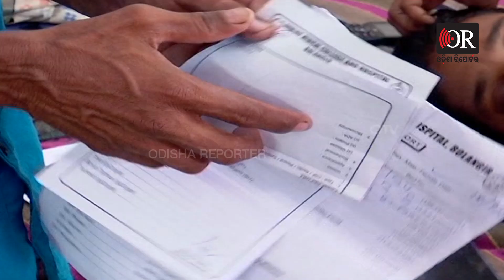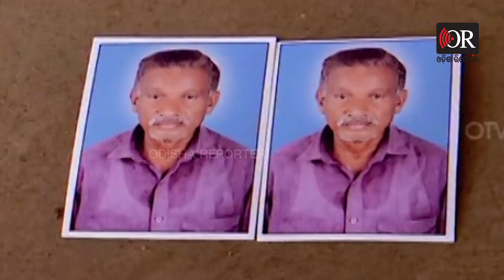ଚାଷୀକୁ ଚିଗର୍ ଡର, କୁମ୍ଭକର୍ଣ୍ଣ ପ୍ରଶାସନ | Odisha Reporter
ଆତଙ୍କ ମଚାଇଛି ସ୍କ୍ରବ୍ ଟାଇଫସ୍ । ଚିଗର୍ ପୋକ ନେଉଥିବା ବେଳେ ଏହାକୁ ନେଇ ଚିନ୍ତାରେ ଚାଷୀ । ସେପଟେ ଭୀମଭୋଇ ମେଡିକାଲରେ ଅବହେଳା ହେଉଥିବା ନେଇ ଆସିଛି ଅଭିଯୋଗ । କାରଣ ଟେଷ୍ଟର 4 ଦିନ ପରେ ବି ଆସୁନାହିଁ ରିପୋର୍ଟ ।